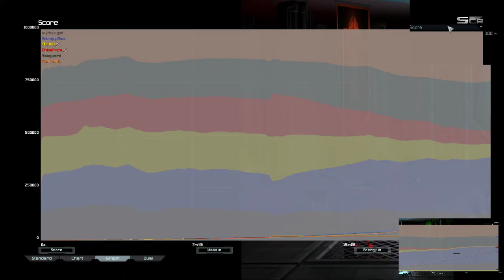Astro Cancer feat Battleships | Supreme Commander Forged Alliance Forever